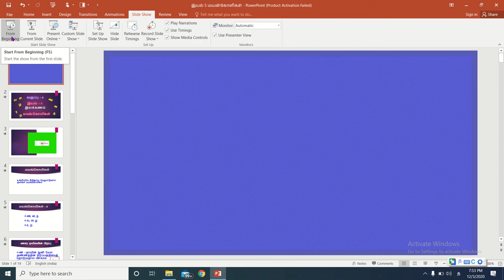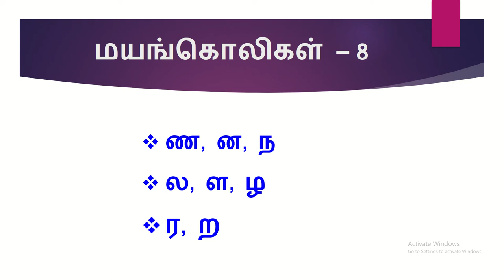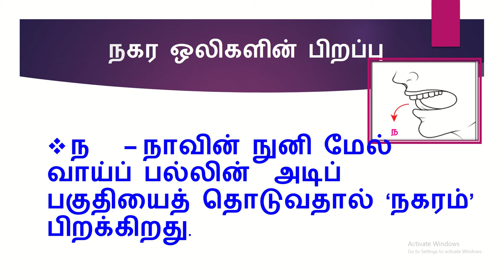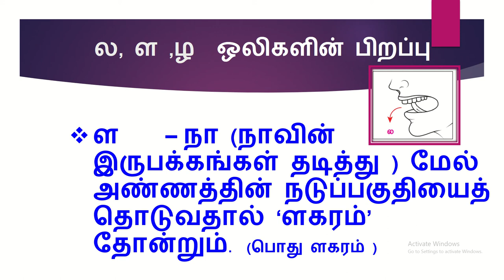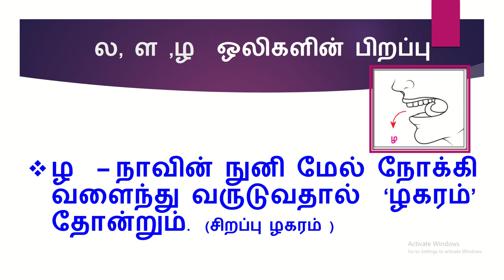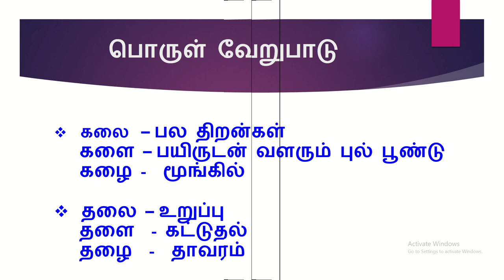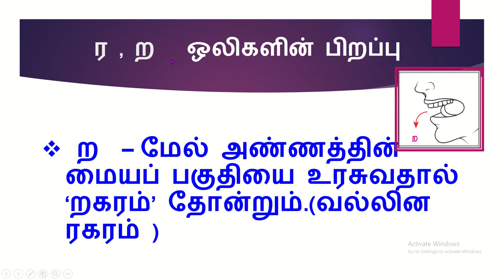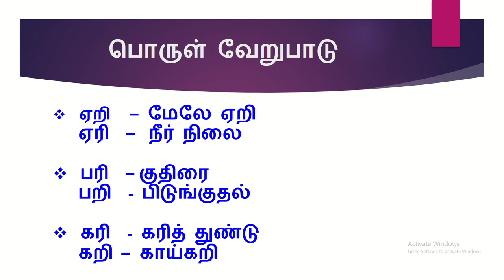வகுப்பு 6 இயல் 5 இலக்கணம் மயங்கொலிகள்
இப்பாடமானது பிழையின்றி எழுதும் முமுறை குறித்து விளக்குகிறது